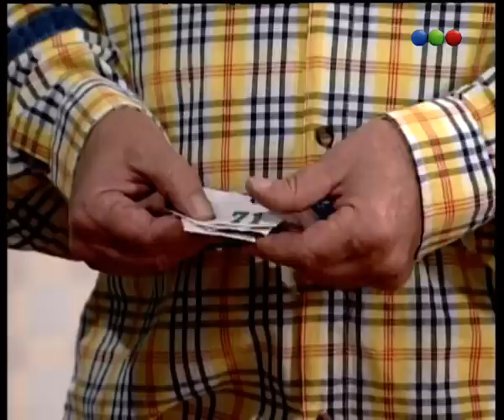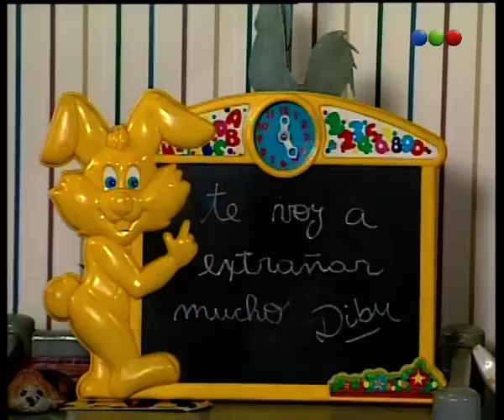Capítulo 37 - Mi Familia Es Un Dibujo